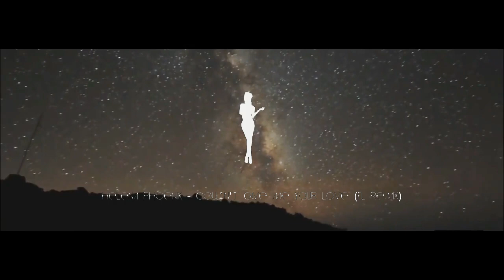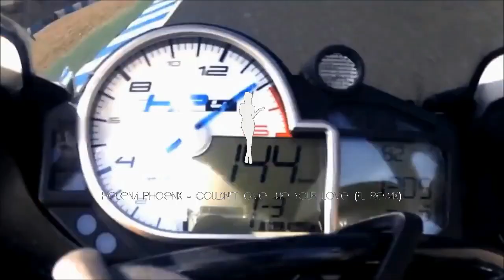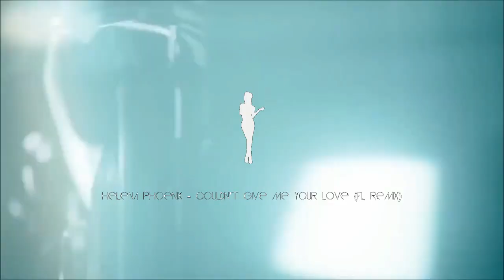Helena Phoenix - Couldn't Give Me Your Love (FL Remix)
Unfinished / sample